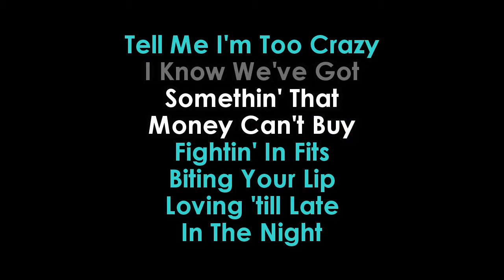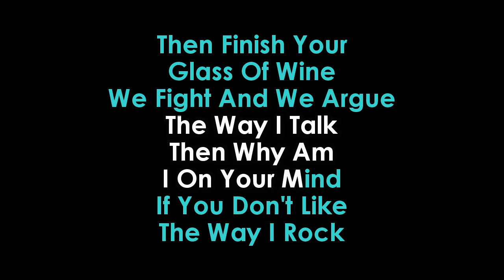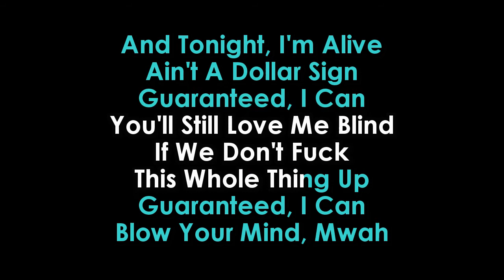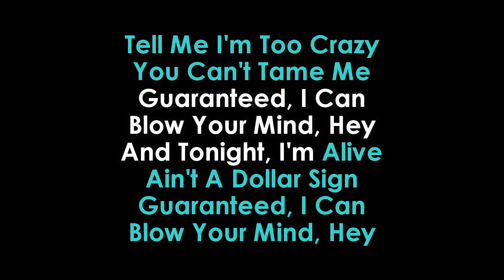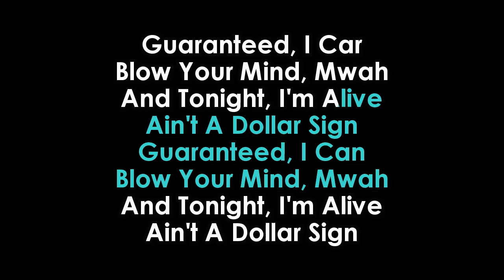Blow Your Mind (Mwah) Karaoke Dua Lipa | GOLDEN KARAOKE